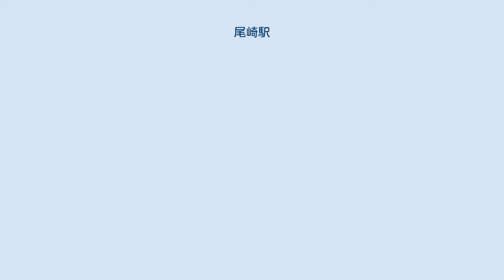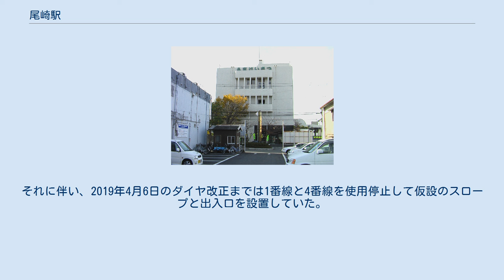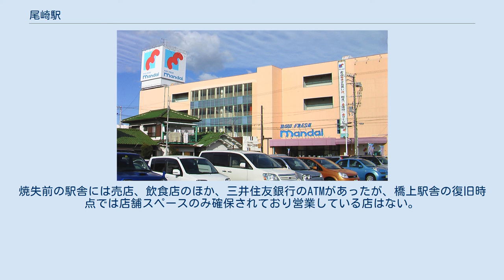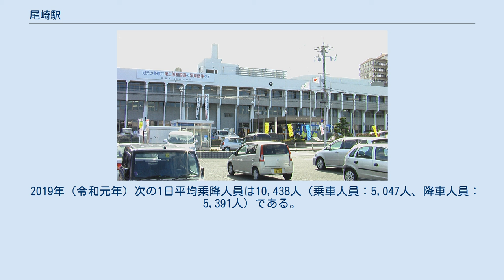尾崎駅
駅前には、『阪南市民憲章』が掲げられている。
 2007年7月19日撮影 尾崎駅（おざきえき）は、大阪府阪南市尾崎町にある、南海電気鉄道南海本線の駅。
阪南市の代表駅である。
 阪南市の中心に所在する。
同市に所在する南海電気鉄道の駅は当駅と鳥取ノ荘駅・箱作駅である。
 鉄道唱歌第5集（関西・参宮・南海篇）（1900年（明治33年）作詞）56番の歌詞にて、当駅が登場する。
 待避設備を備えた島式ホーム2面4線を有する橋上駅。
有効長は8両編成分で、なんば方に渡り線がある。
通常ダイヤでは当駅折り返しの列車は設定されていないが、空港線の運転見合わせの際に普通が当駅で折り返したことがある。
また、2017年の台風21号による男里川橋梁の陥没が起きた際には当駅での折り返しが行われた。
 2014年10月18日のダイヤ改正により、日中に特急サザンと普通の緩急接続を行うようになり、日中でも1番線と4番線の使用頻度が大幅に増加した。
 駅舎は上記のように2018年9月4日に台風21号の影響とみられる火災により焼失した。
それに伴い、2019年4月6日のダイヤ改正までは1番線と4番線を使用停止して仮設のスロープと出入口を設置していた。
この間待避線の使用が不可能であったため、当駅での緩急接続はダイヤを一部修正して泉佐野駅・樽井駅・みさき公園駅に移行されていた。
焼失前の駅舎には売店、飲食店のほか、三井住友銀行のATMがあったが、橋上駅舎の復旧時点では店舗スペースのみ確保されており営業している店はない。
 駅東口にはバス乗り場、西口にはタクシー乗り場がある。
駅東出口にエスカレーター、駅西出口と各ホームにエレベーターが設置されている。
トイレも設置されている。
 改札内およびホーム上の発車標は反転フラップ式（ソラリー式）であったが、2010年3月にフルカラーLED式に更新され、発車時刻も表示されるようになった。
この更新により改札内の発車標についてはホーム別の案内から先発と次発を案内する方式とされた。
 内側2・3番線が本線、外側1・4番線が待避線となっている。
 2019年（令和元年）次の1日平均乗降人員は10,438人（乗車人員：5,047人、降車人員：5,391人）である。
 近年の1日平均乗降・乗車人員数は下表の通り。
 駅周辺には次のような施設がある。
 阪南市コミュニティバス「さつき号」 ※南海ウイングバス南部が受託運行